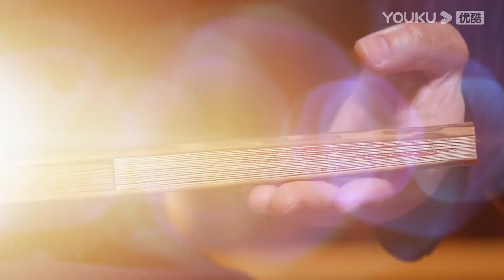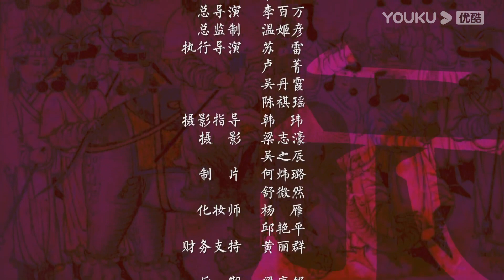【梅毅说中国史 隋唐篇】EP121 唐僖宗的荒嬉与时政的糜烂 | 多角度解读中国史 | 优酷纪实 YOUKU DOCUMENTARY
★主持人：梅毅